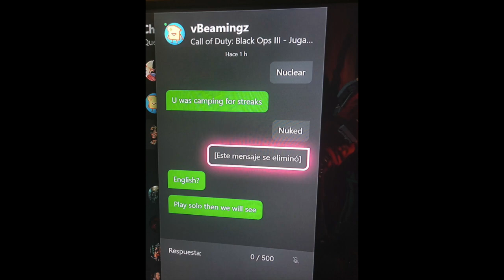Smacking vBeamingz, Teeter hit & Quality Beam (3KD Players)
· Beat: [FREE] Freestyle x Drill Type Beat "Coke x Pepsi" | Free Type Beat | Rap Trap Beats